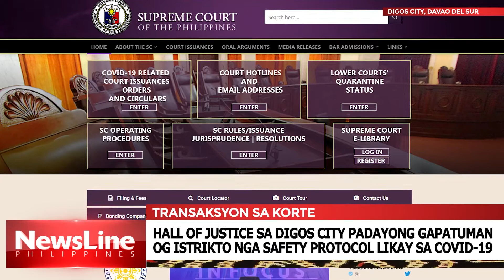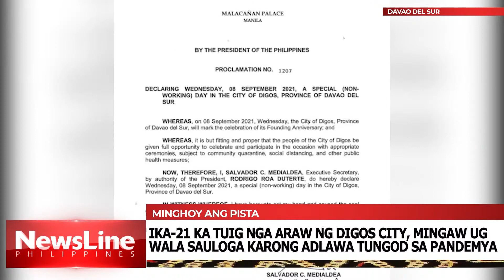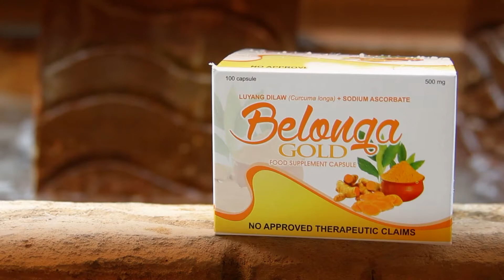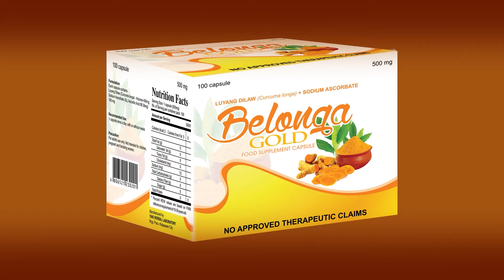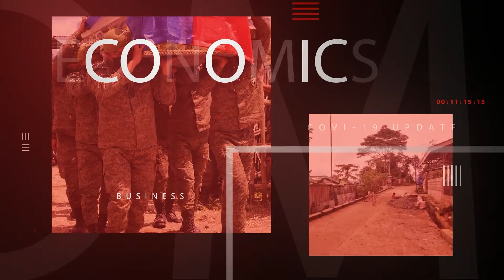NEWSLINE EVENING NEWS SEPT 08, 2021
HEADLINES:

-SHABU NGA GIPALAMAN SA SILI NGA GISAGOL SA SUD-AN, NAHARANG DIHANG IPALUSOT UNTA SA DAVAO CITY JAIL

-VALENCIA CITY LGU NAG-ABLI OG BAG-ONG MENTERYO ALANG SA MGA MANGAMATAY SA COVID-19

-SIKAT NGA BONSAI MASTER NGA TAGA NORTH COTABATO, ATONG ILAILAHON